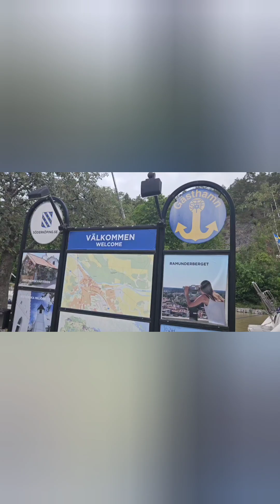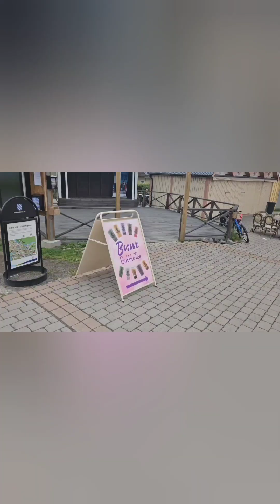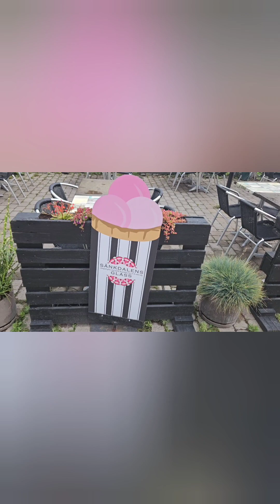Sverige runt del 26 - Kanalhamnen i Söderköping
Söderköping är en pittoresk och medeltida småstad omgiven av landsbygd, natur och Sankt Anna skärgård. Staden var länge en viktig hamnstad för Östersjötrafiken tillsammans med Visby och Kalmar. Här byggdes det även flera kyrkor och ett kloster på 1200-talet, under en tid när den katolska kyrkan hade en stor makt över befolkningen. Söderköping är också känt för att vara inspelningsplats för Madickenfilmerna, Göta kanalfilmerna och den tyska serien Inga Lindström. Här finns flera valmöjligheter när det kommer till aktiviteter med allt från cykel- och klätterleder till historievandringar och skärgårdskryssningar.